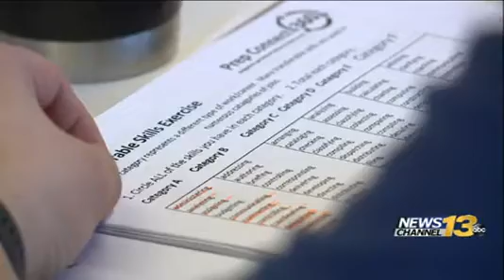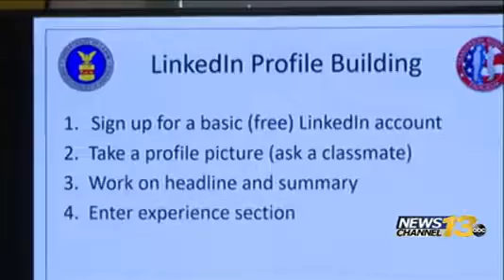CALIBER COLLISION - CHANGING LANES - COLORADO SPRINGS - 4.29.2019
For Military Service Members who are transitioning out of active duty, returning to civilian life can be an unexpected challenge. But these men and women have given so much for our country that we’re driven to help them find the stability and satisfaction of a promising career in the collision and auto body industry. That’s why Caliber offers a no-cost, 18-week career skills program that results in job placement opportunities across the U.S. upon successful completion.